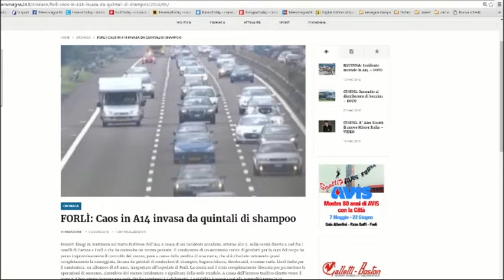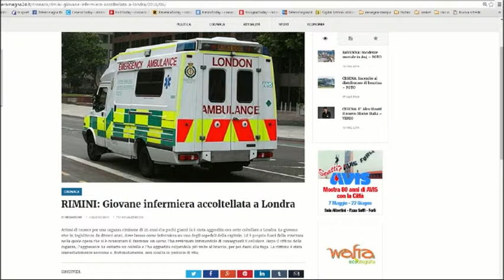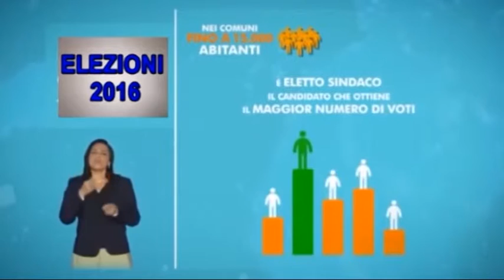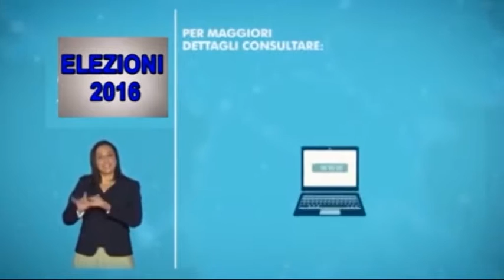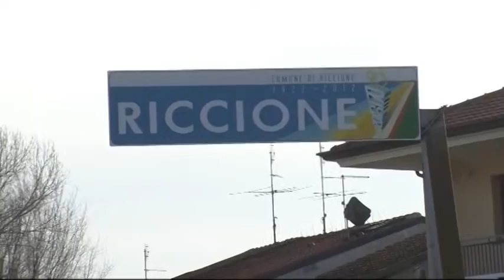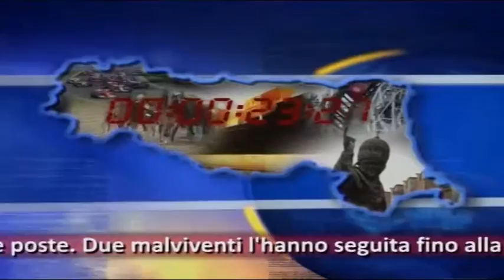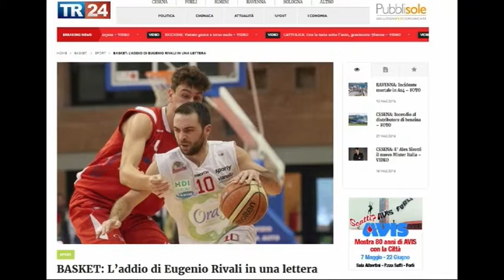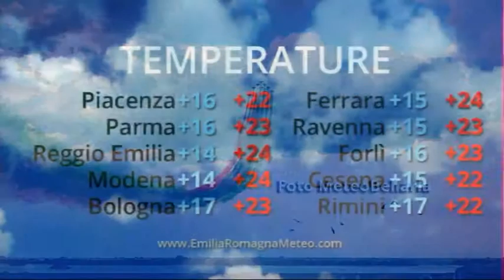TG SERA DEL 04/06/2016